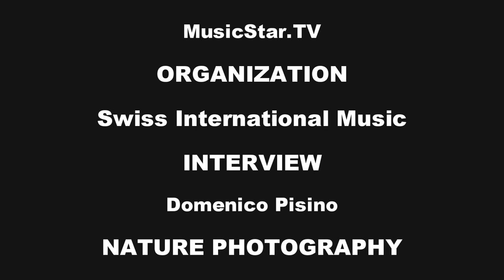EMILIO AVERSANO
centremusical.ch